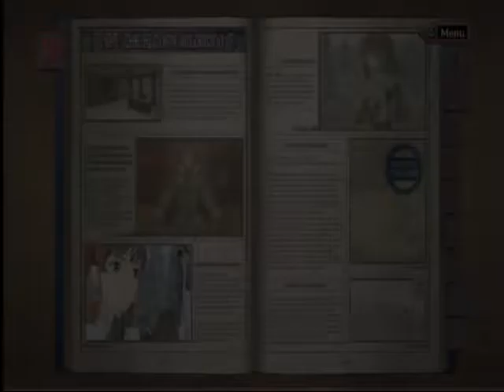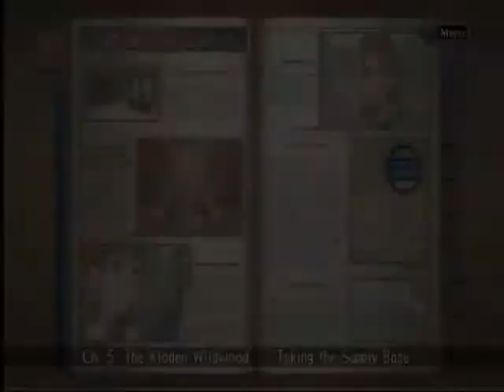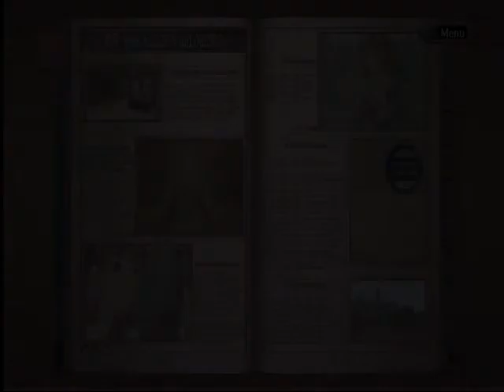Valkyria Chronicles Part 6: The Kloden Wildwood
Battle starts @ 4:25.

In this mission, we split up again to take the supply base. Looking back, I could have probably used my sniper on the right instead of the left (as you will see with the headshot that never was). A close call with General Jaeger and his Lupus tank.

I also wish snipers had more AP; I could take out people from above where Ted was.